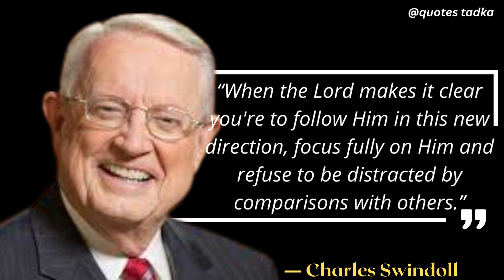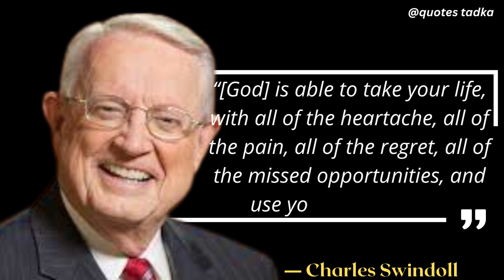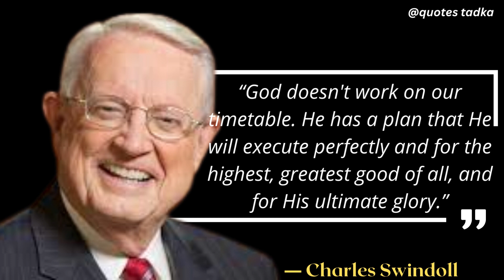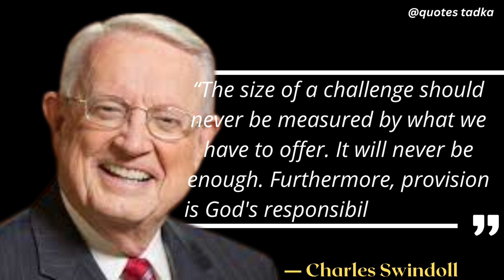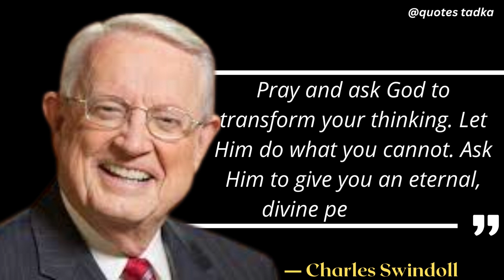― Charles Swindoll Quotes which are better known in youth to not to regret in old age !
Charles Rozell Swindoll is an evangelical Christian pastor, author, educator, and radio preacher. He founded Insight for Living, headquartered in Frisco, Texas, which airs a radio program of the same name on more than 2,000 stations around the world in 15 languages.

This video is made from the best quotes in the world and we expect these life quotes to make you change your attitude to the world. These quotes are really worth taking screenshots and saving them in a collection of inspirational quotes.

We hope you enjoyed this quote video, it has over 30 quotes, we needed a lot of attention and time to create this collection of quotes!